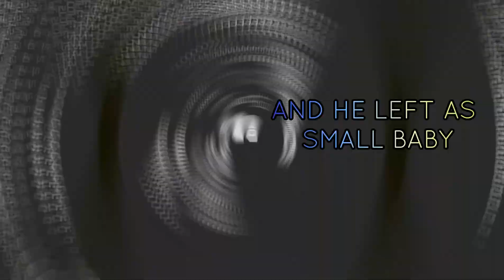EXPOSING PROS OF RX CLAN WHO SAYS OTHERS KID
HI GUYS
WELCOME MY CHANNEL

JOIN WHATSAPP GROUP FOR ANY INFORMATION

LIKE AIM 20 DO IT ITZ FOR FREE